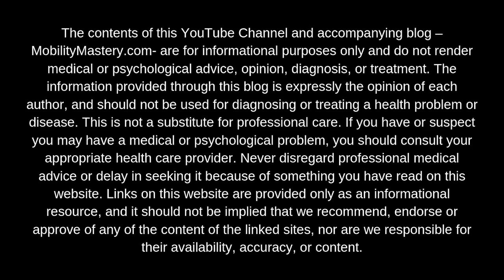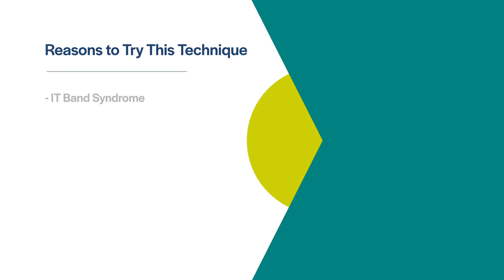Self-Treat Plantar Fasciitis, Heel Pain, ITBS, Sciatica, SI Pain, Hip Pain and Pelvic Instability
I’ve moved on from Mobility Mastery (self fascia release) in order to focus on teaching Kinetix, my method of root cause discovery for pain and dis-ease that involves partner fascia release as a “diagnostics” (and regeneration) tool. Kinetix is a complete scientific methodology that I teach to friends, partners and professionals alike inside The Kinetix Academy.

// VIDEO DESCRIPTION //

My FAVORITE roller for self myofascial release (this is the only roller I use)

While no single fascia release technique I show you will ever be a “cure” or the only cause of the pain you’re feeling (at least I will never make that claim), this one sequence addresses 3 key areas at once. So it packs a serious punch. But...it might feel like a punch in the gut (errr, IT Band?)

For real though:

This one is INTENSE. And it’ll require some core and shoulder strength, plus the ability to tune into your body while feeling a LOT of sensation. Please take this one SLOWLY. Slow will reveal the adhesions you’re trying to release, fast movement will hide them.

I’m showing you how to release your quad fascia from your IT Band fascia from your hamstring fascia...all at once. Or, all in one go - like a 3 muscle fascia release routine that you’ll implement all at once.

Muscle junctions tend to get the most fascially restricted (aka congested, aka adhesed or stuck in knots). This is because, as fascia loses its water content (via cellular dehydration) it becomes sticky. The less water fascia has, the stickier it gets. If your fascia gets super dehydrated, now we’re talking not only about a loss of structured water but also a reduction in glycoproteins, collagen and other important nutrients. That’s when your fascia becomes brittle as opposed to sticky.

So...big sheaths of fascia that wrap muscle bundles and muscle groups tend to get the stickiest. When they lose water and get sticky, they stick to each other (these fascial sheaths stick to nearby fascial sheaths) like velcro.

The lateral quad fascia gets stuck to the IT Band fascia gets stuck to the hamstring fascia…

Which is what I’m showing you how to release today. ALL. AT. ONCE.

Fascial density, restriction and/or fascial adhesions in this area can contribute to:
 ✅ Plantar fasciitis
 ✅ Heel pain
 ✅ Lateral knee pain
 ✅ Patellar tendonitis
 ✅ Hamstring cramps
 ✅ ITBS (IT Band syndrome)
 ✅ Groin strains/pain
 ✅ Hip pain
 ✅ Glute pain (like piriformis syndrome)
 ✅ SI and tailbone pain
 ✅ Sciatica
 ✅ Hip hikes and hip tilts
 ✅ Glute inhibition (“lazy” glutes or “sleepy glute syndrome”)
 ✅ Pelvic Instability
 ✅ and due to pelvic instability, perhaps a whole bunch of upper body issues too, like mid back pain, shoulder pain and tension headaches

Please watch the FULL video from start to finish if you want to understand how this area of your body would contribute to such a big list of aches and pains, as well as the relationship to hip imbalances, glute inhibition and pelvic instability. Or sign up to watch my free masterclass on Understanding Pelvic Instability (linked to above).

Share your experience using this technique in the comments below! I do my best to respond to all thoughtful comments/questions.